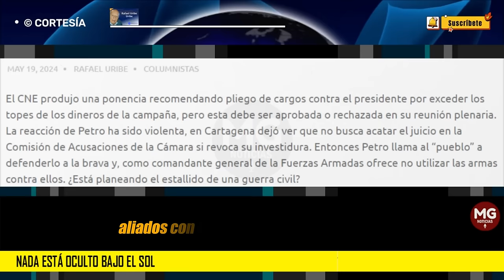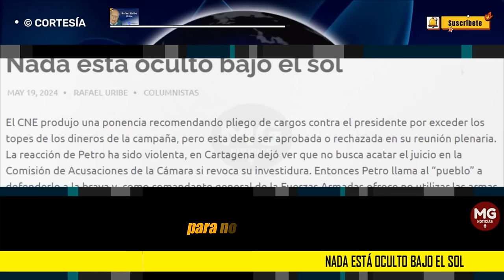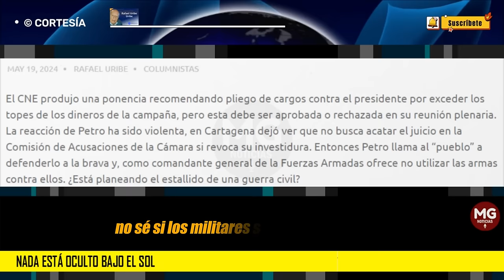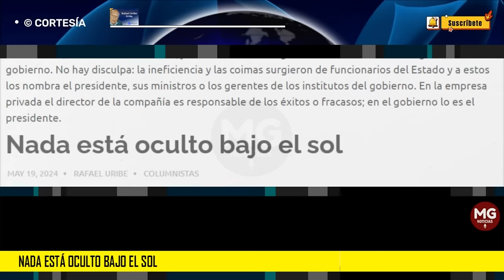NADA ESTÁ OCULTO BAJO EL SOL 🟡 Columna Rafael Uribe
El CNE produjo una ponencia recomendando pliego de cargos contra el presidente por exceder los topes de los dineros de la campaña, pero esta debe ser aprobada o rechazada en su reunión plenaria. La reacción de Petro ha sido violenta, en Cartagena dejó ver que no busca acatar el juicio en la Comisión de Acusaciones de la Cámara si revoca su investidura. Entonces Petro llama al “pueblo” a defenderlo a la brava y, como comandante general de la Fuerzas Armadas ofrece no utilizar las armas contra ellos.
columna RAFAEL URIBE